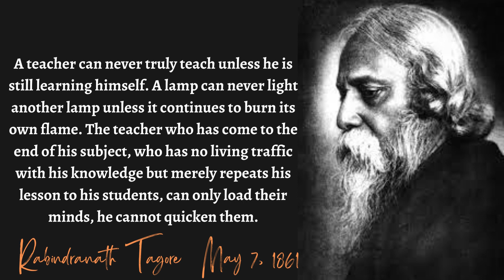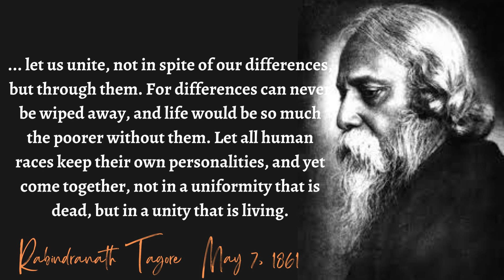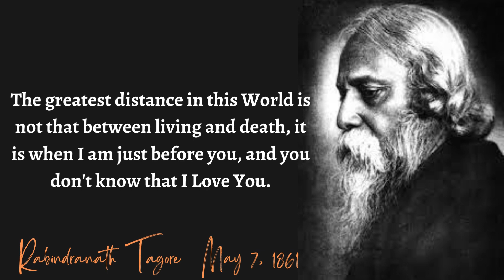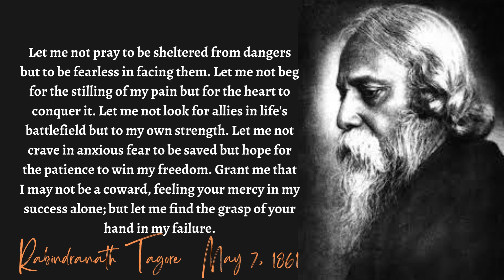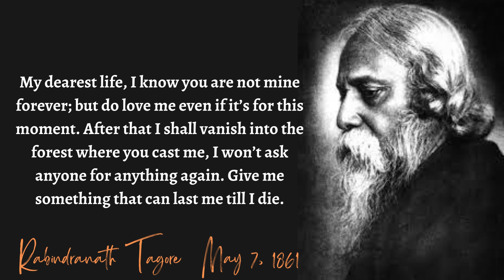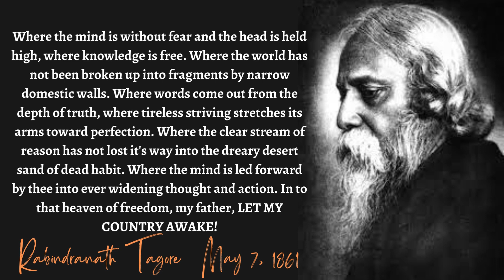Motivational Quotes By Rabindranath Tagore, The Author Of Gitanjali 🙏💪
Sigismund Schlomo Freud, popularly known as Sigmund Freud, was an Austrian neurologist who lived from 1856 to 1939. He is famous as the father of psychoanalysis. Freud studied medicine at the University of Vienna and later on became a practicing neurologist within Vienna. However, it was not as a neurologist that Freud became globally renowned. He gained recognition as the founder of psychoanalysis, a treatment for mental or emotional problems through talks between the therapist and patient. Freud was responsible for some of the path-breaking theories in psychology like ‘Ego’, ‘Alter Ego’ and also introduced the concept of ‘Oedipus Complex’. Most of what is studied in the field of psychology owes a lot to the findings of Freud and the books that he had written are still considered among the best to have ever been written on the subject. Freud wrote number of books throughout a career that spanned several decades and his most famous work remains ‘The Interpretation of Dreams’. His other famous works include ‘The Ego and the Id’, ‘Beyond the Pleasure Principle’, ‘Group Psychology’ and ‘The Analysis of the Ego and The Future of an Illusion’ among others. His books and writings covered number of subjects and viewpoints. His books, thoughts and writings still have a large readership. Here are some of Sigmund Freud’s most famous quotes which have been scanned through his vast sea of writings and books.

First Year Marriage Survival:
shorturl.at/gmt13

Unlock His Desire;
shorturl.at/lov39

His Secret Obsession - Insane Conversions and 90%!
shorturl.at/BGI58

The Secret to Building a Relationship that Lasts Course:
shorturl.at/cLN04

 Enter for a $250 Gas Gift Card!

 Enter for a $500 Evo Gift Card!

Enter for a $100 Walmart Gift Card!